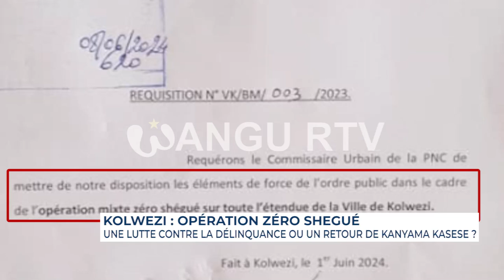🚨 KOLWEZI : Opération zéro chegué, une lutte contre la délinquance ou un retour de KANYAMA KASESE ?